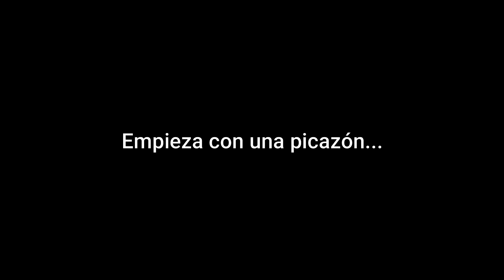3 Creepypastas ATERRADORAS para no dormir - Creepypastas de terror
3 Creepypastas ATERRADORAS para NO dormir -  Creepypastas de Terror
Nombres de las historias:
-Empieza con una picazón.
-La casa de los espejos.
- La casa imperial.
Por favor, apoyen a los autores para que sigan creando más historias.

No olvides ver más videos de mi canal, hay muchos de terror y miedo esperándote!
Bueno, yo soy Creepypastas de Terror y te invito al canal.
Encontrarás: creepypasta, voz real reales historias de terror, leyendas urbanas nuevas y cortas o largas en español psicológico japonesas o verdaderas historias de videojuegos o dibujos animados, puede que sean reales o sean ficticias con voz real, depende de tu criterio.